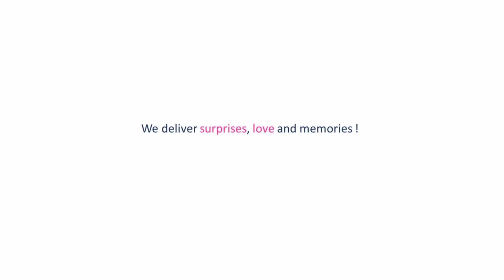EXTRA ORDINARY SURPRISE FOR HER HUSBAND